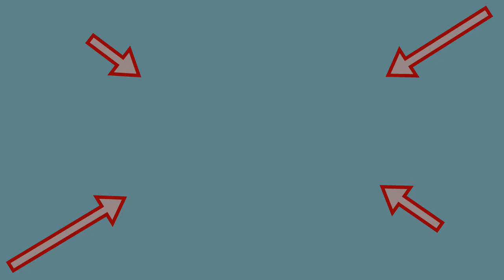Anında Rahatlamanıza Yardımcı Olacak Rahatlatıcı Videolar #21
Ağır Geçen Günün Ardından Kendinize Bir İyilik Yapın:)
slime videoları
slime yapımı
slime pres

kedi videoları, ortaya karışık videolar, komik videolar, shorts ve tiktok